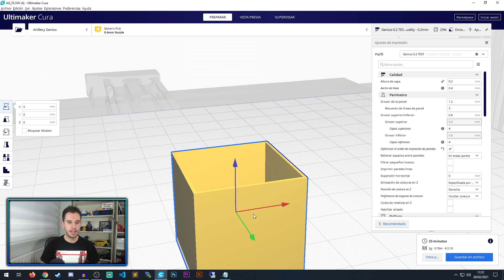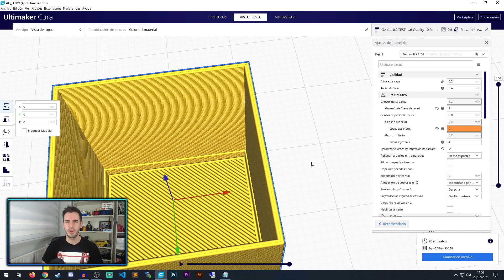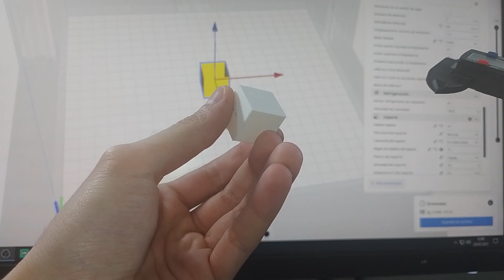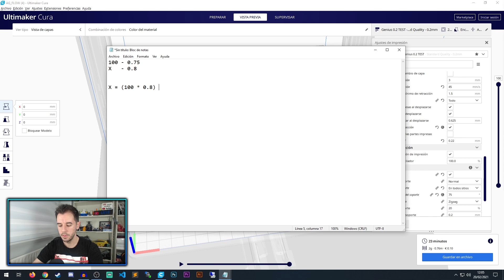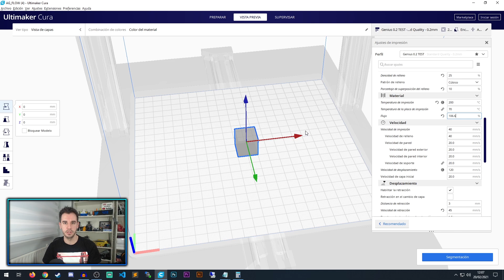🔥 CÓMO CALIBRAR el FLUJO en IMPRESORA 3D con CURA 💥 ( MEJORAR la Calidad de TUS PIEZAS 3D )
✅ La CALIDAD de tus piezas 3D NO ES BUENA. HAZ ESTO para mejorar tus PIEZAS 3D y tu IMPRESORA 3D 👉 ( CALIBRAR el FLUJO de EXTRUSIÓN )

💋 Si creas una cuenta de letyshops y haces cualquier compra de más de 30 euros en un periodo de 30 días, te regalan 5 euros GRATIS